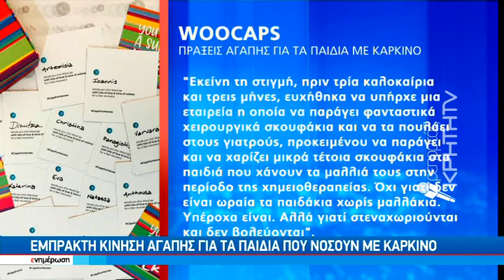Εμπρακτη κίνηση αγάπης για τα παιδιά που νοσούν με καρκίνο